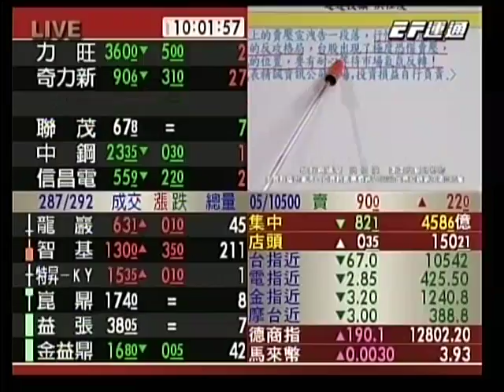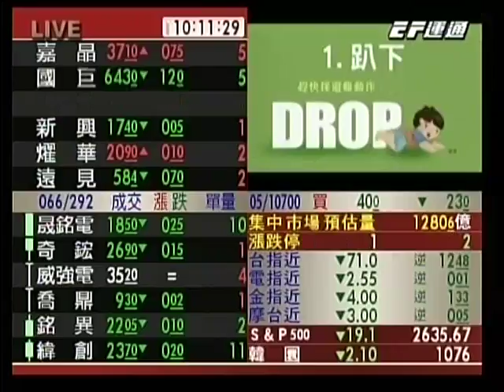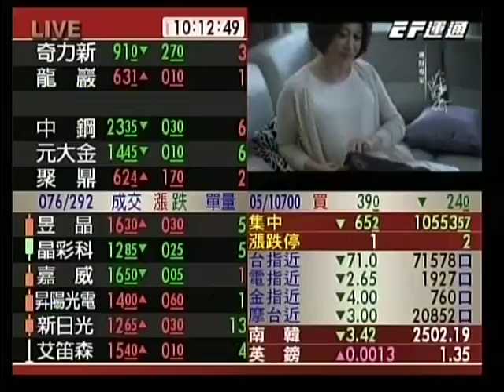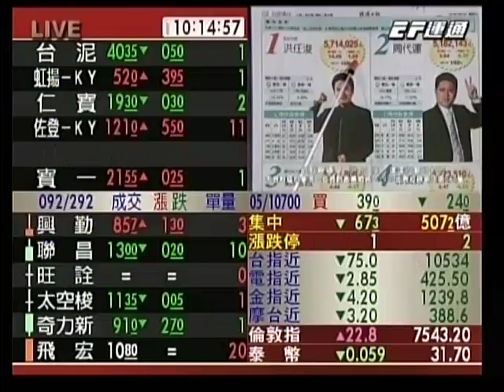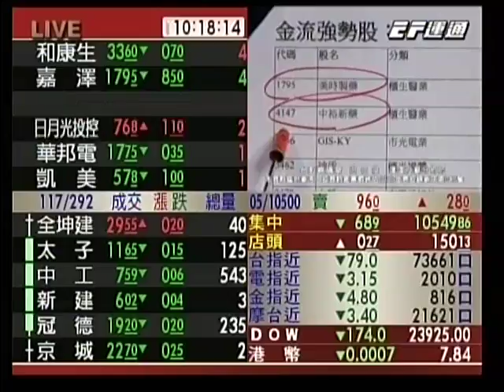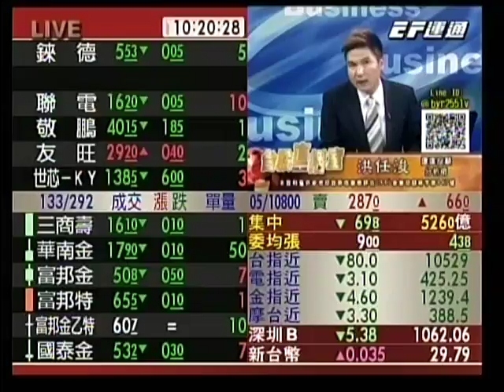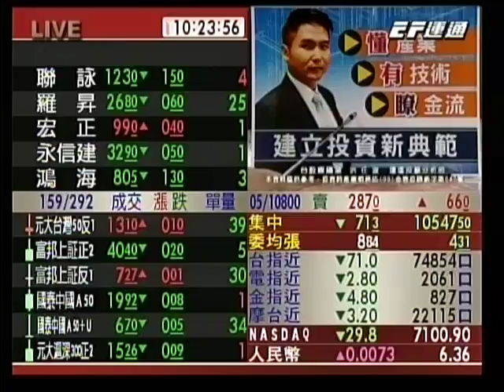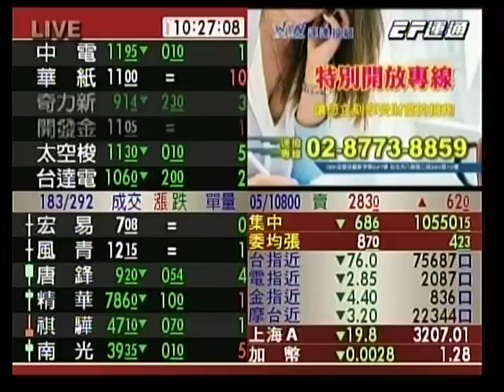20180503 1000 洪任浚 台股直播室